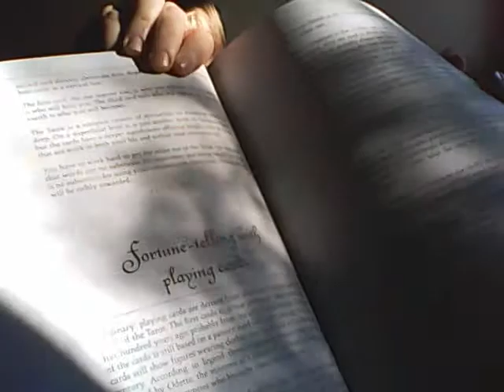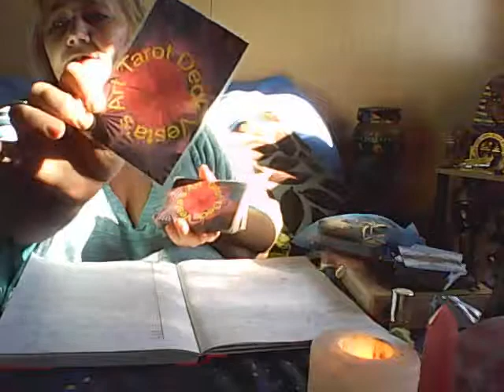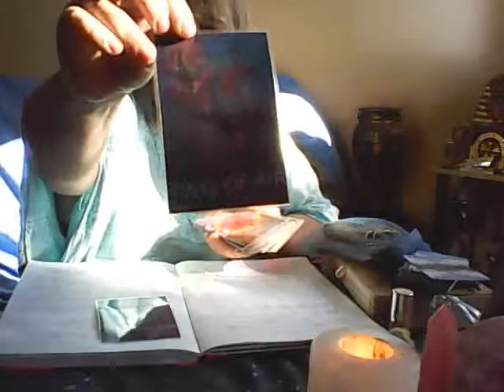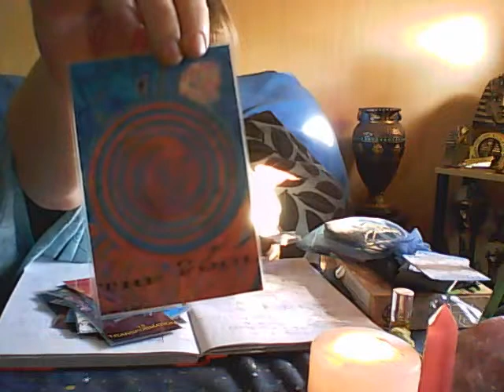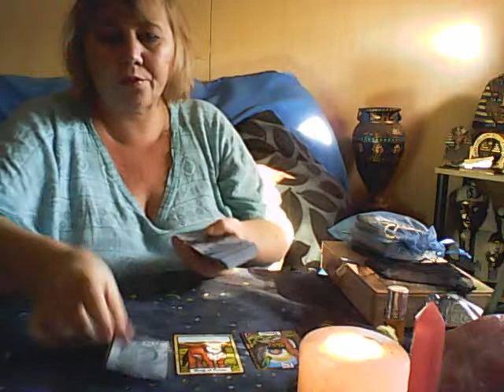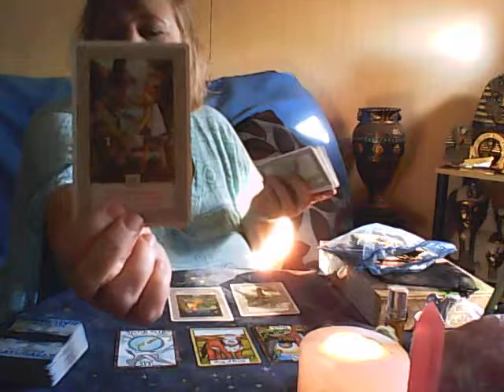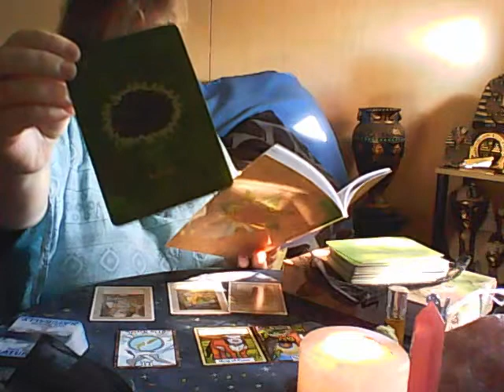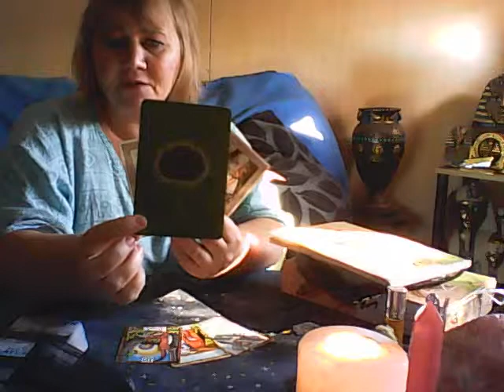Thursday Ramble What has my week been like?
What has been happening over the last week ?

there are so many more I could add

On my Channel find my links to my Blog, Instagram and Twitter

For details of Services available through Unseen Alley in my Store For a Reading by Skype, Video or Email .